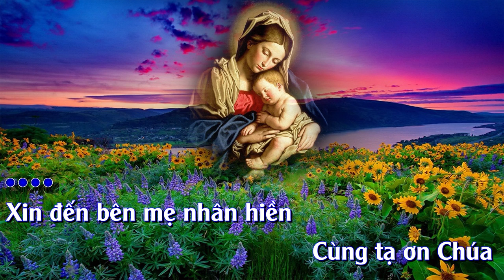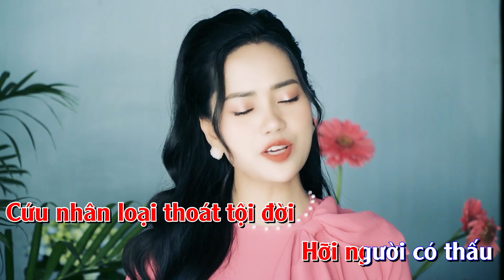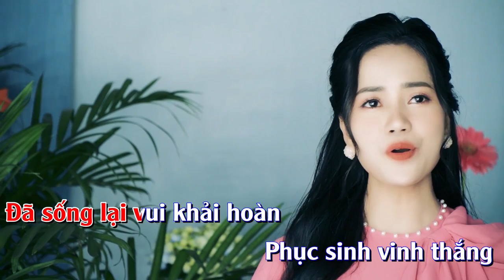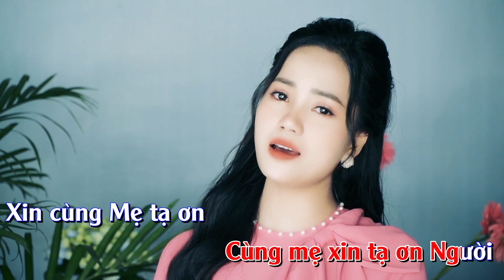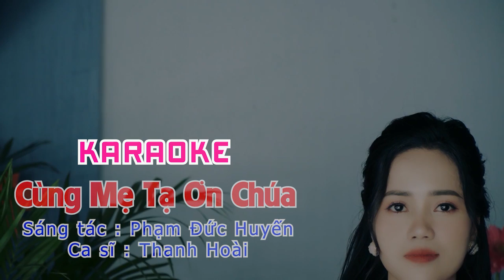KARAOKE - CÙNG MẸ TẠ ƠN CHÚA - ca sĩ: Thanh Hoài | St: Phạm Đức Huyến || Beat Gốc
🎵 Ca khúc: CÙNG MẸ TẠ ƠN CHÚA KARAOKE
🎼 Sáng tác: Phạm Đức Huyến
🎙Ca sĩ : Thanh Hoài
💻 Editor : Tú Hiền
✒ Booking:  Nhạc Thánh Ca Toàn Quốc (Nationwide Event)